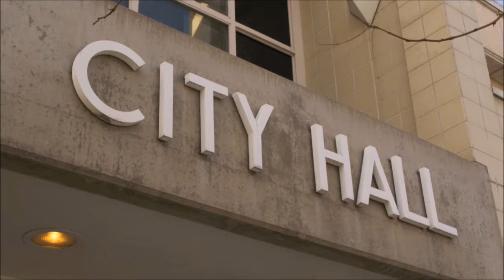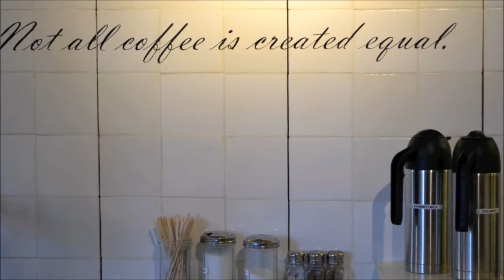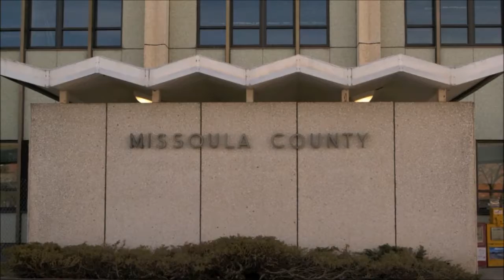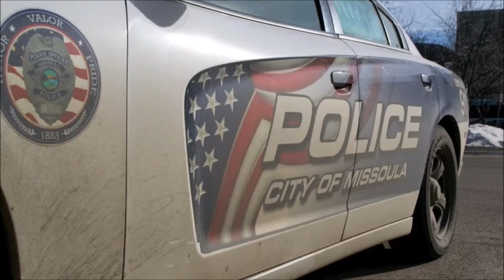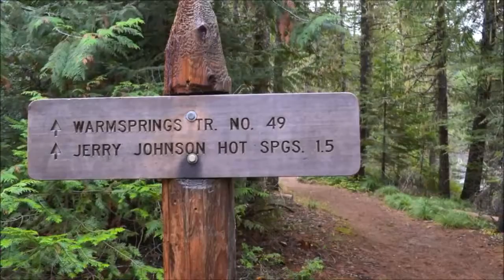Judge Rules Medical Marijuana Dispensaries May Open - State Headlines